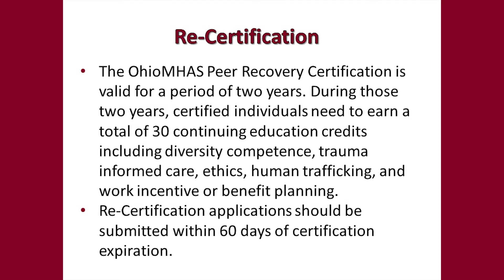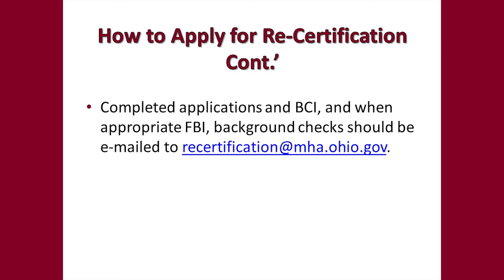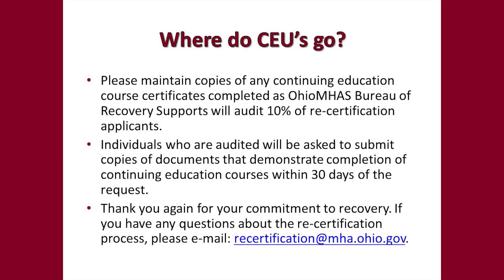Peer Support Re-Certification Process